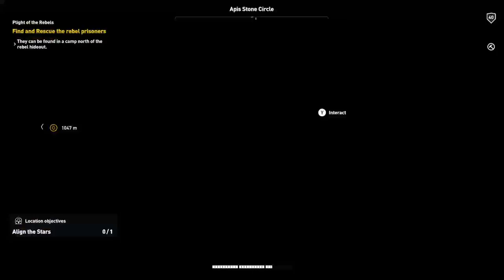Assassin's Creed Origins - Apis Stone Circle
Area: Isolated Desert